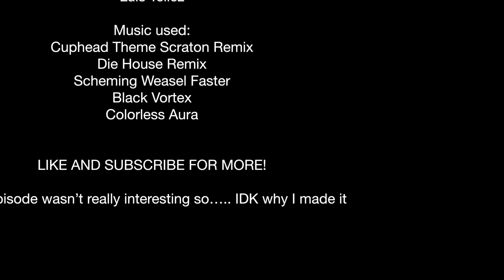Cuphead: The Series - S01 EP03 “The Sleepover” [TV-PG-L]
Cuphead, Mugman, and Ms. Chalice. Have a sleepover at their house but it turns to be a crap sleepover.